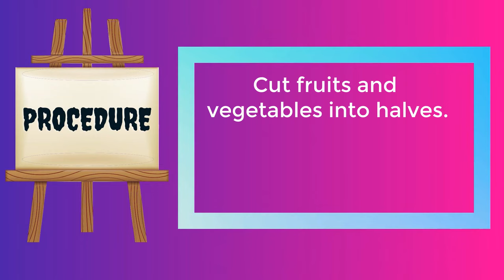PRINTMAKING USING FRUITS AND VEGETABLES │PAGLILIMBAG │REDVENTURE